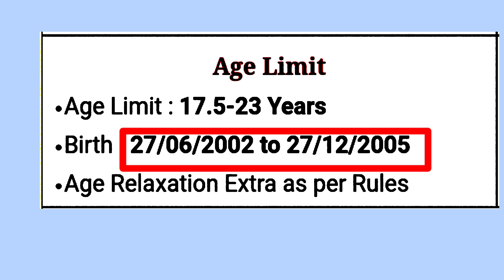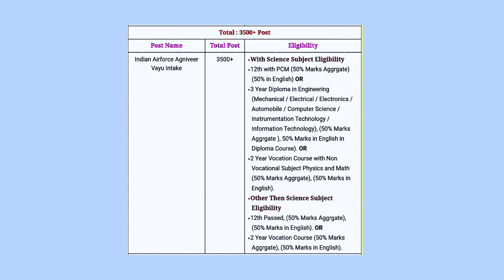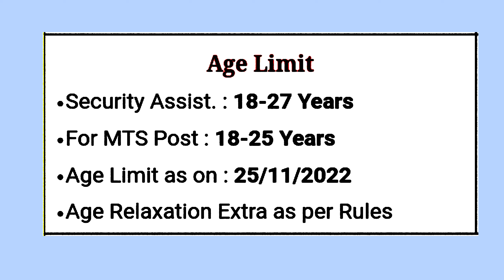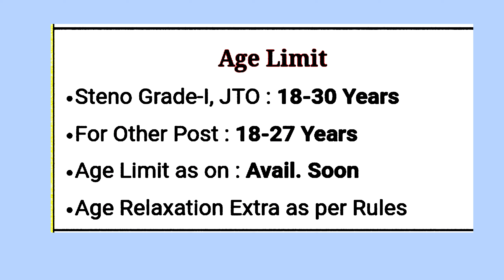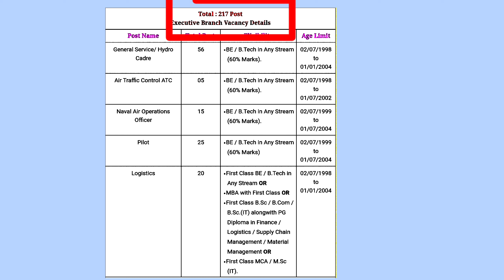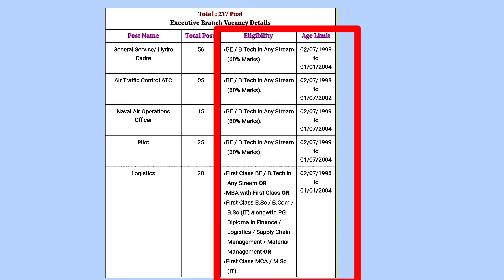Top 5 govt job vacancy Oct/Nov 2022-23 | New Vacancy 2022 | November Vacancy 2022|Job news today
Hello guys apko mai is video top 5 govt job ke bare me batene vala hu.guys isme total 50000 ke lagbhag post hai .aur guys kuchh vacancy ke full details me video upload kar diya hu to aap vaha se ja kar dekh sakte hai aur guys aap log video dhekte hai lekin channel ko subscribe nahi karte to please guys channel ko subscribe kar dena.

10th/12th pass-190000 Post

Sarkari naukri

10th pass jobs

12th pass jobs

Salary 65000

Latest jobs

IncometaxJob

10th Pass Job

Sarkari Naukri

Govt job

UPPSC Staff Nurse Mains Admit Card 2022
RBI Officer Grade B DEPR / DSIM Phase II Admit Card 2022
IBPS RRB Officer Scale I Admit Card 2022
SSC Selection Post Phase X Admit Card / Status 2022
NTA JEEMAIN Phase II Exam Admit Card 2022
Allahabad HC UPHJS Interview Admit Card 2022
UPRTOU BEd Entrance Admit Card 2022
Railway RRB NTPC Skill Test Choose Language 2022
Railway RRB NTPC Aptitude Test Admit Card / Exam City 2022
UP Police SI Confidential / ASI